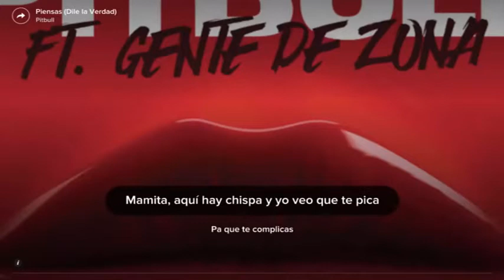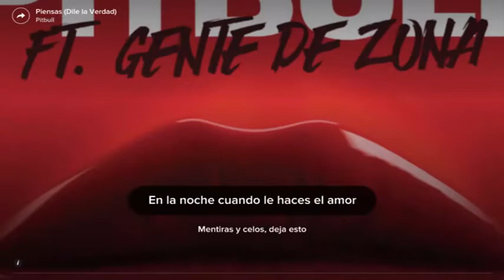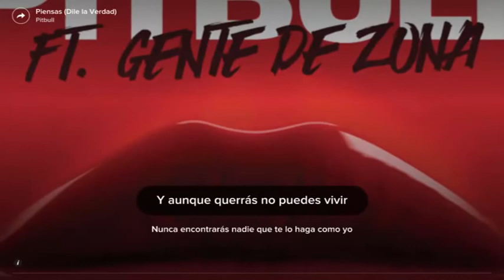Piensas (Dile La Verdad) - Pitbull Feat Gente de Zona (Lyrics)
Descarga su nuevo sencillo de Pitbull: Piensas en itunes